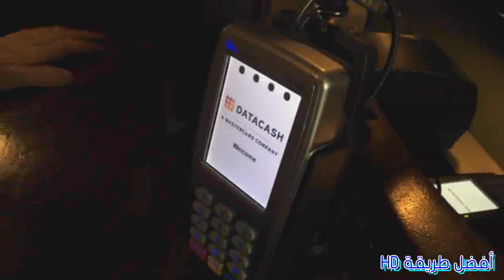اول خاتم ذكي لاداء الفواتير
إشتراكك بقناتي شرف كبير

مع هذا الخاتم يمكن دفع الفواتير بحركة واحدة في اي مكان في العالم، لا حاجة للبطاقة الائتمانية او بين كود او حساب بنكي او هاتف ذكي.. يمكن استخدامه في مجموعة من المهام كالاداء في مترو الانفاق،
وفتح الابواب بميزة NFC
و كذالك نقل بيانات الاتصال الى اي جوال بميزة NFC
لا تحتاج لشحنه، ضد الماء ، لا داعي لاقتران وياتي بسبعة الوان جميلة.